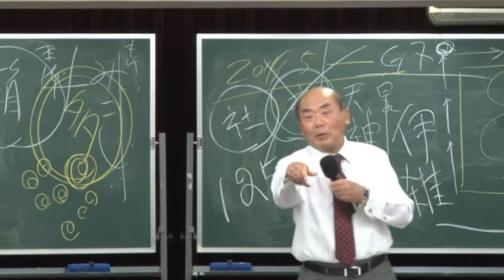【宇野正美】イエスは必ず復活する。